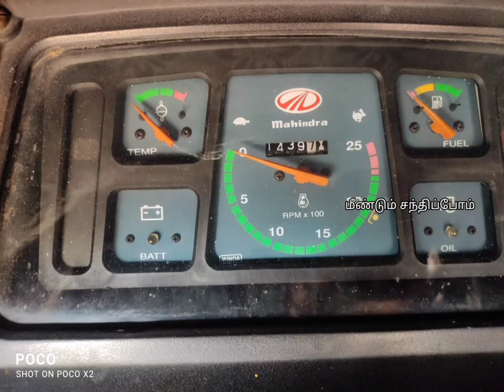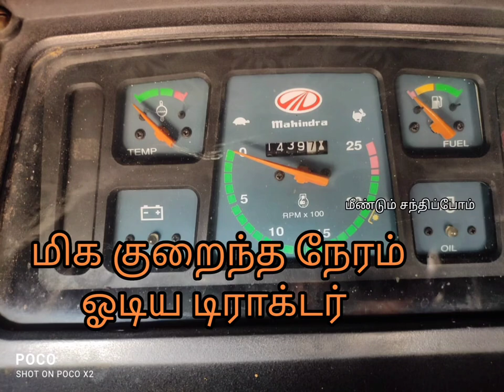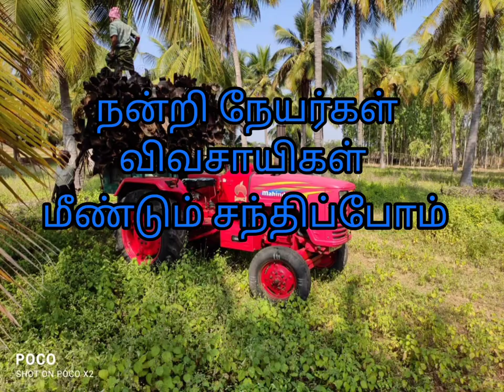475 Tractor for sale / 475 டிராக்டர் விற்பனைக்கு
டிராக்டர் விற்பனைக்கு
டாக்டர் விவரம்
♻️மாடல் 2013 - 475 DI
🛣️குறைந்த நேரம் ஓடிய டிராக்டர் 1429hrs
❇️ஓனர்கள் - 1
💧ஆயில் பிரேக்
🐴40hp

  இடம்  ஈரோடு மாவட்டம்
கொடுமுடி அருகில்
   குருக்குவலசு அருகில்

🌵🌵வெட்டி கிளை முற்கிளைகளை இயந்திரம் மூலம் சுத்தம் செய்வது எதற்கு 🌵🌵